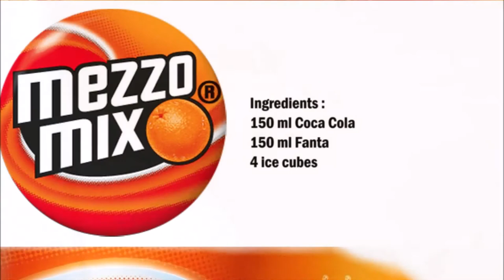Mezzo Mix (Copycat Recipe) / Mezzo Mix (模仿食譜)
English :
150 ml Coca Cola
150 ml Fanta
4 ice cubes

Put the ice cubes in a glass, then add the Coca Cola and Fanta. Serve with a drinking straw

中文：
150 毫升 可口可樂
150 毫升芬達
4塊冰塊

將冰塊放入玻璃杯中，然後加入可口可樂和芬達。與吸管一起食用